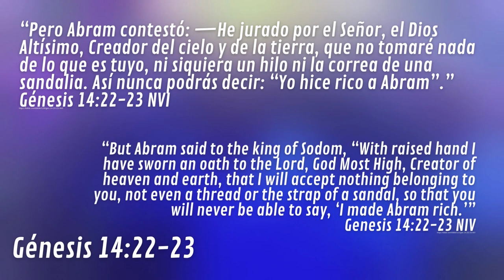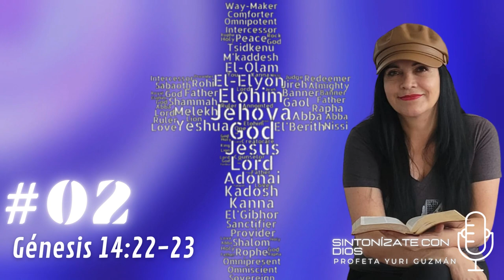LOS NOMBRES DE DIOS #02 EL ELYON - SINTONÍZATE CON DIOS